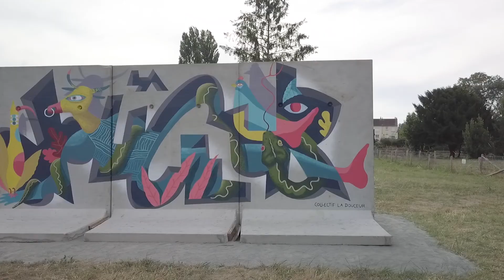Plein Champ vu du ciel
Du 3 juillet au 13 septembre 2020, Plein Champ Off propose un parcours artistique en plein air, au cœur du parc du Gué-de-Maulny, au Mans. Une vingtaine d’artistes de Paris, Nantes ou Rennes ont participé à la deuxième édition du nouveau festival de street art.